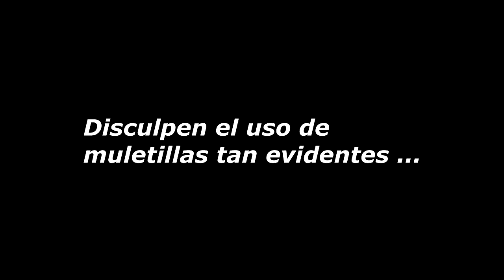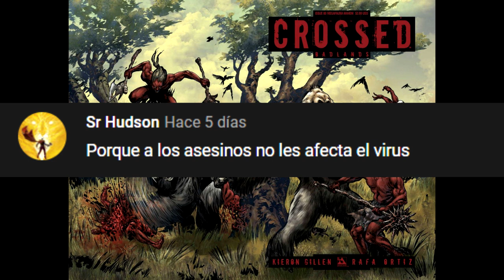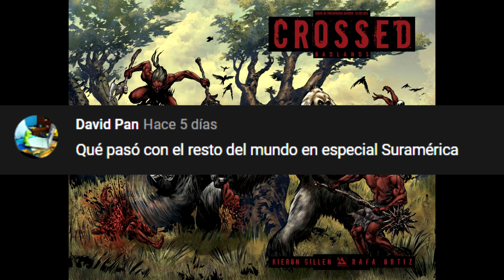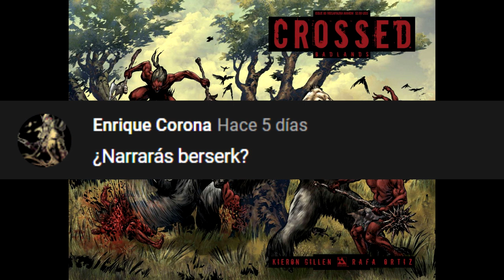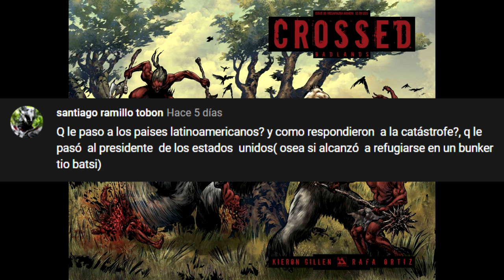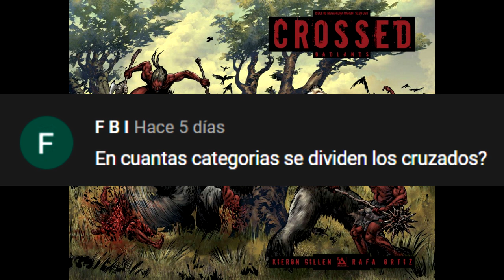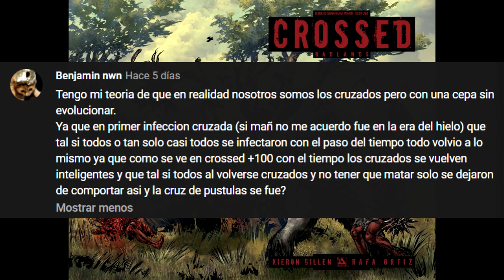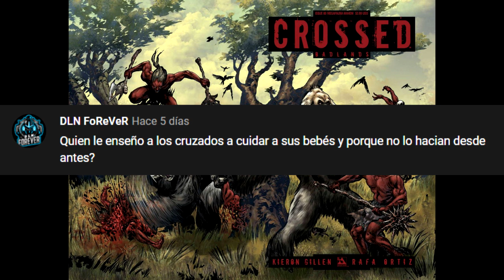Respondiendo sus Dudas - Parte 1/?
Respondiendo las dudas o preguntas que tengan, acerca de su saga favorita, que ningún otro canal, se ah atrevido a hacer